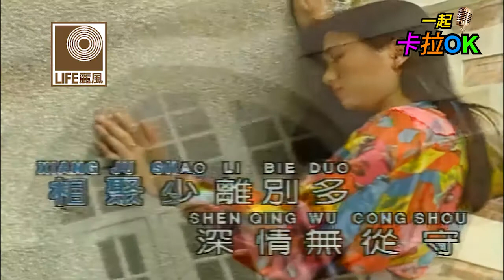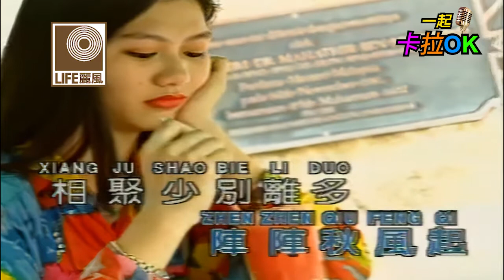青山 Qing Shan -情难守 Qing Nan Shou (Official Video)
“寶島歌王” 青山70年代是麗風唱片的當紅歌星， 這張不朽巨星 名曲珍藏收錄了40首耳熟能詳的歌曲如 “酒醒夢已殘” “晚風” “情難守” 等。